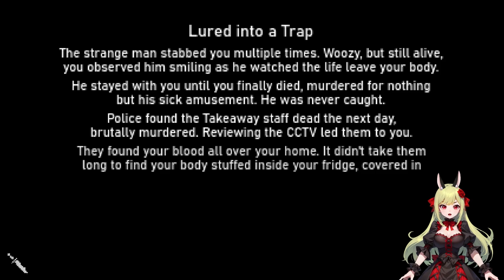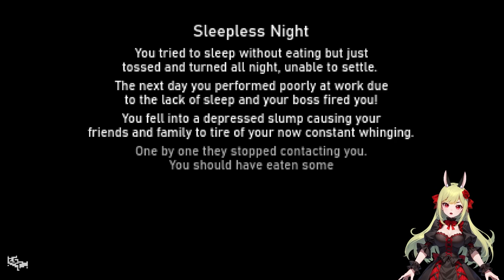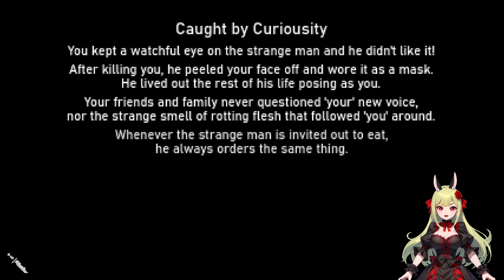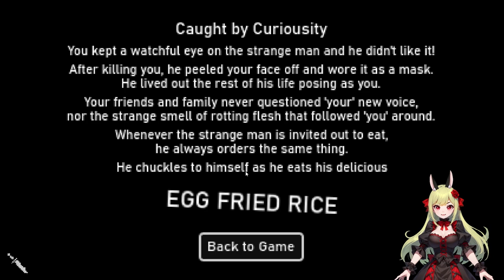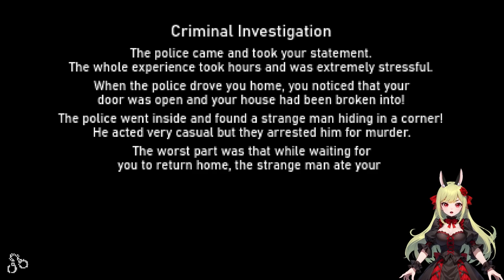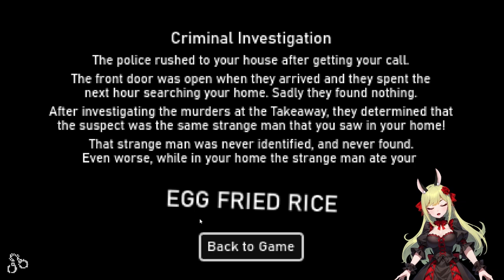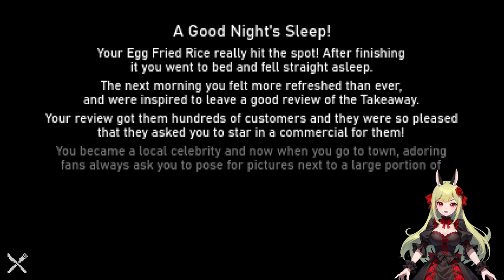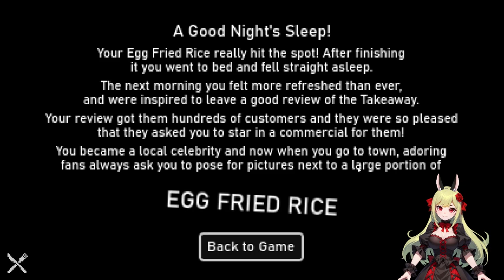Viele Wege führen zum Reis... (Ending 2 - 8) 🍛🥄 Egg Fried Rice ֎ Folge 2/2 ֍ Let's play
Über dieses Spiel:
Es ist mitten in der Nacht.

Sie müssen sich ausruhen, aber Ihr Magen knurrt und
Sie können an nichts anderes denken.

So wirst du nie einschlafen, dagegen kannst du nicht
ankämpfen. Ist etwas zu essen im Haus?
Etwas Schnelles? Etwas Einfaches?

Vielleicht müssen Sie zum örtlichen Imbiss gehen
und gebratenen Reis mit Ei bestellen …

Thanks  @itchiogames   🙂